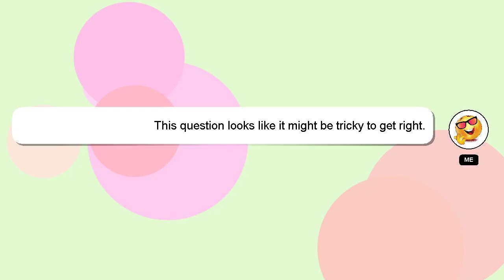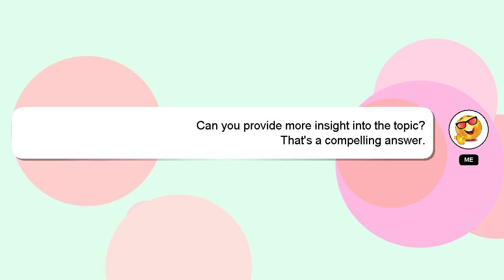How to change fps in final cut pro?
Here's a short introduction about myself, Howdy, my name's Delphi. Let me help you with your questions. - How to change fps in final cut pro?

Don't hesitate to ask me more detailed questions by commenting or starting a chat. I will 'heart' your answer to show my gratitude for your contribution.

*1 What we are experimenting :*